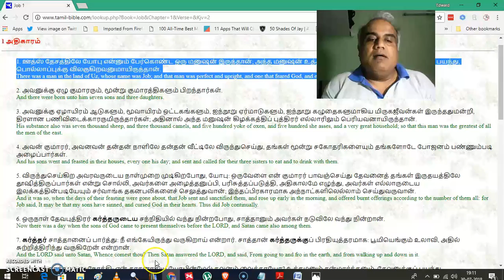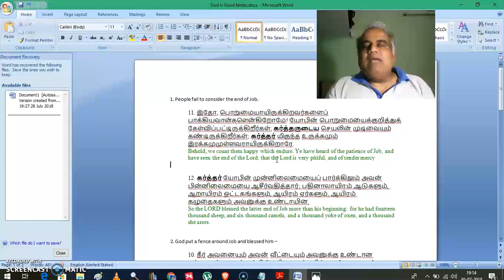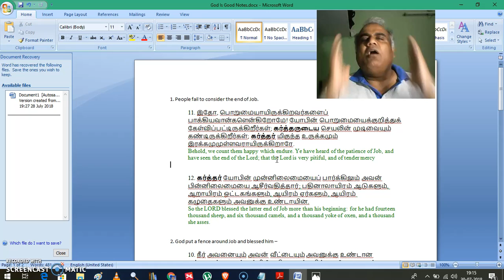God Is Good English Job 2 Day 17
We are looking at the life of Job in deciding if God is indeed good or not.